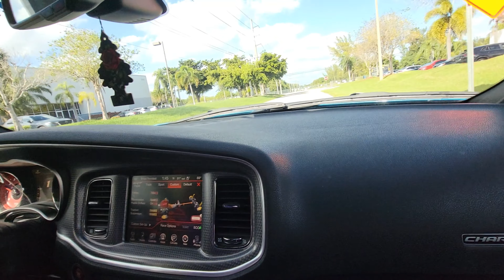Wife pushes tuned SRT Hellcat and scares me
A little scared yes but she did not disappoint at all, proud  of my boo for sure. Let me know what y'all wanna see on the channel man.